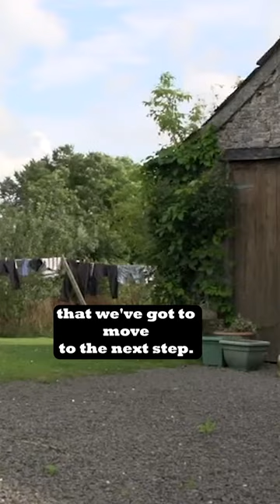Treading grasses, ditching bills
Taking a chance and going into 'experimental mode' isn't for the faint of heart, but for this beef producer it's bringing excitement as he witnesses newfound vigor in his grasses.

He is steadfast in his knowledge that regenerative grazing strategies are good for his animals & the beef they produce.  They're a driving force to healthier land, too.

It's a journey of resilience and innovation, proving that sometimes breaking away from the norm can lead to a thriving and sustainable future. Here's to the pioneers who dare to make a difference!

By the way, we’ve stayed in contact with Martin - regenerative grazing has been an extraordinary solution for his land and his pocketbook.

Interested in seeing the full film?
Search “time will tell carbon cowboys”

About this farmer:
Martin Howard
Beef producer
Devon, UK